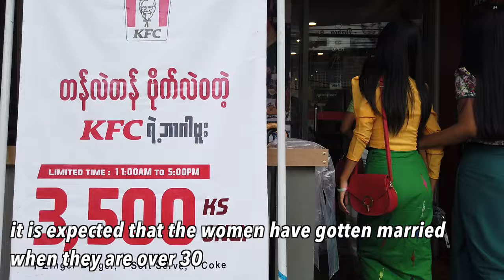Burmese girls will think you as a future husband although it's a casual dating, Walking in Yangon